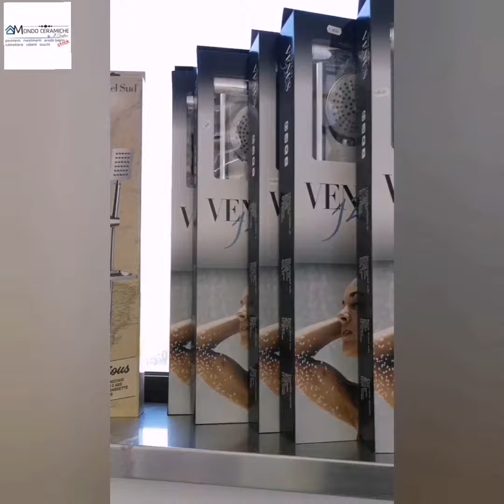breve video che incorpora tutte le promozioni e le offerte del 2020✨✨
pavimenti, rivestimenti, arredo bagno, rubinetterie, collanti e stucchi.
vieni a trovarci SS87 C.AIA VECCHIA VINCHIATURO CB